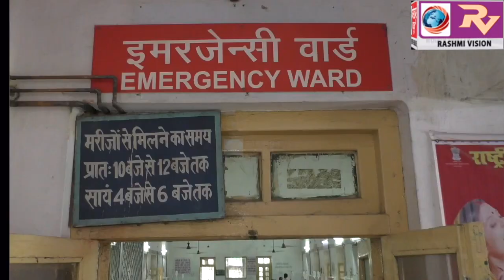स्वास्थ्य विभाग से निकाले जा रहे आउटसोर्सिंग कर्मचारियों का आंदोलन हुआ स्थगित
स्वास्थ्य विभाग से निकाले जा रहे आउटसोर्सिंग कर्मचारियों का आंदोलन हुआ स्थगित, कर्मचारियों के संविदा में 1 महीने का किया इजाफा